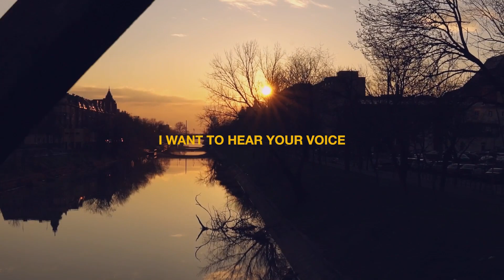Guided Meditation — Clarity — Pray First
Take some time today to sit in the presence of God and pray.